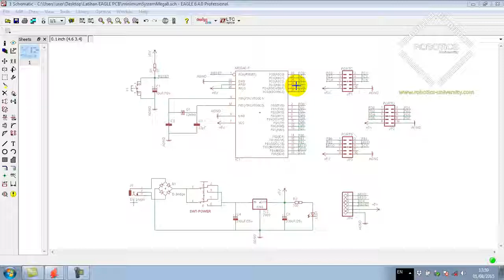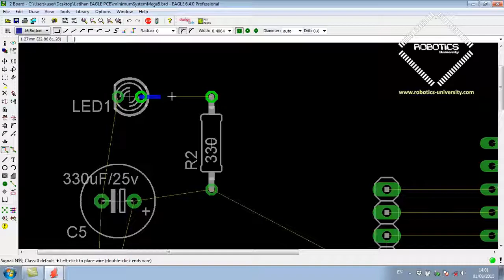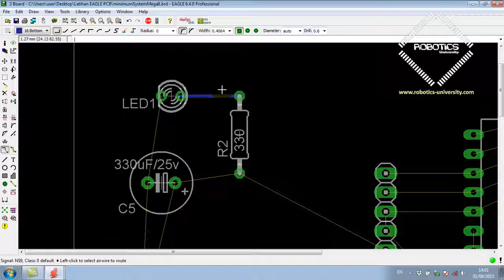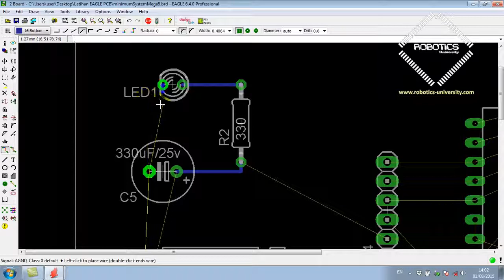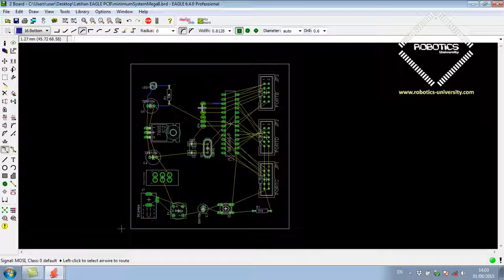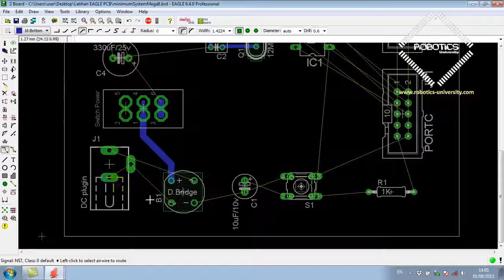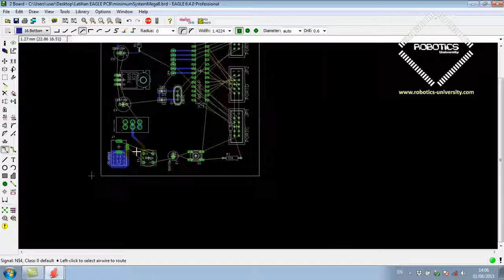Tutorial Belajar Eagle PCB Part 29 : Melakukan manual routing Tombol Route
Tutorial Belajar Eagle
Belajar Dasar Pembuatan Jalur PCB Menggunakan EaglenProfesional
Dasar Dasar Jalur Skematik PCB
Tutorial Elektronika Sampai Mahir
Dari Dasar Eagle PCB

tutorial eagle bahasa indonesia,
eagle pcb download,
tutorial eagle pdf,
eagle pcb full version,
cara menggunakan eagle pcb,
cara memperbesar ukuran board pada eagle,
cara mengatur ukuran pcb pada eagle,
cara menambah komponen pada eagle,
tutorial eagle  pcb,